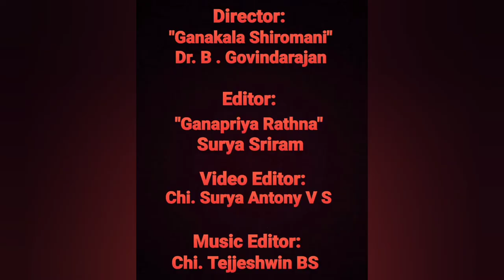Vid. Vaikom TV Jayachandran | Vandanamu Raghunandana | Dhinam Oru Paadal | Episode 385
12th April 2022 (Day 385)

Today we will listen to "Vandanamu Raghunandana", a Divya Nama Kirtana of Thyagarajaswami, from his opera Prahlada Bhakti Vijayam, in Ragam Sahana, Adi Thalam. It has been rendered by Vid. Vaikom TV Jayachandran.

In this song, Thyagaraja, in the role of Prahlada, prays to Lord Rama, who blesses all devotees greatly.

The Lord is the one who built the bridge across the sea. He is the Ocean of Compassion, the consort of Goddess Sita, and the one who happily resides in the hearts of Thyagaraja and other devotees.

Thyagaraja asks Rama whether He is angry, or whether Thyagaraja has committed any mistakes, to be separated from Him. He further requests Rama to kindly show His mercy upon his devotees and come soon to bless them.

About the Artist:

"Kanchi Kamakoti Peeta Asthana Vidwan" Vaikam Sri TV Jayachandran is a Carnatic Musician hailing from Vaikam in Kerala. He is a disciple of Vaikam Sri G Vasudevan Namboodiri, Mavelikkara Sri Prabhakara Varma, and Mavelikkara Sri P Subramaniam, and also underwent training from Sangita Kalanidhi Sri TM Thyagarajan through the Central Government Scholarship for Carnatic Musicians.

He also completed "Gana Bhushanam" and "Gana Praveena" courses at RLV Government Music
College, at Thripunithura, in Ernakulam District, Kerala.

He is a Graded Vocal Artist of All India Radio, and has given concerts all over India and abroad. He has also been teaching for the past 25 years, and many of his students are accomplished singers today. He currently working with the Violinist Dr L Subramaniam.

He has received several Awards such as "Naadha Oli" from Naadha Inbam, (Vaikam) Vasudevan Memorial Award, Musiri Subramanya Iyer Award from Sri Krishna Gana Sabha, Gana Saraswati Title from Travancore Music Society, and many others.